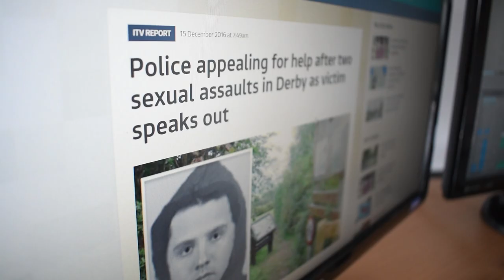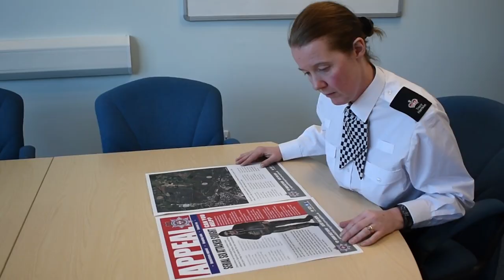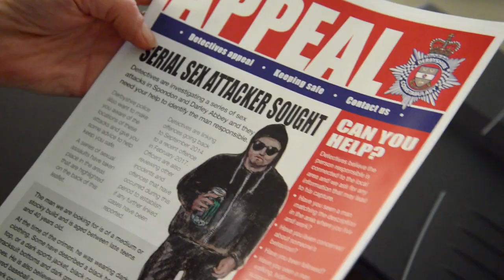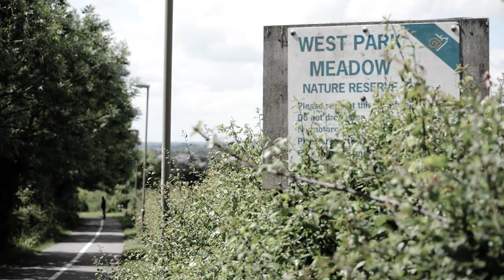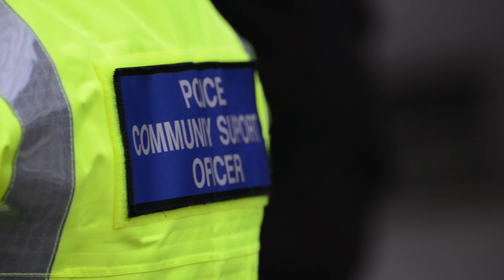Catching a Criminal S1E4 - The Golden Piece of the Jigsaw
Our new documentary series, Catching a Criminal, is focusing on one of the biggest manhunts we have carried out in Derby in recent years – the search for a man who had raped or tried to rape three women as they walked alone.

Ultimately, the hunt led us to the door of 23-year-old Ilija High, who was jailed for 22 years last week.

By January 2017, our investigation into the attacks in Darley Abbey and Spondon had been running for 15 months.

Despite several media campaigns and the DNA swabbing of men in parts of the city, we still hadn’t caught the person responsible – and then we discovered the third offence, which dated back to 2014.

That third offence saw High stop a young woman who was walking home, proposition her, and when she tried to get away, he followed her and tried to rape her.

Linking that third case meant we needed to appeal once again for help from the public, and this time it simply had to work.

We launched a massive media campaign, combining an anonymised interview with one of the victims, direct appeals through Facebook Live, and article after article in the local and national media. Our plan was to plaster the artist’s impression of the offender as far and wide as we could, so that everywhere people looked, that image and appeal was there.

The team knew that the key to this investigation lay in the community, and with the potential for more attacks to follow, they were desperate to find that missing piece of information.

The Golden Piece of the Jigsaw is the fourth episode in Catching a Criminal, and shows how the media played a critical role in helping us catch Ilija High and bring a close to the manhunt.

We have a dedicated Sexual Assault Support Hub, which can help in guiding you to the right place for the support you need.

You’ll also find a list of the various charities and organisations we work with to help people who don’t want to speak to our officers.